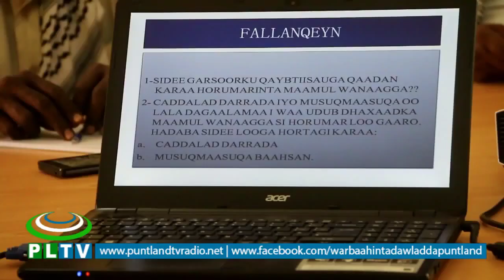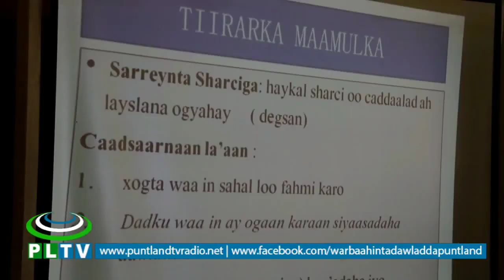HAY'ADDA MAAMUL WANAAGA PUNTLAND OO TABABAR U QABTAY GOLAHA GARSOORKA PUNTLAND